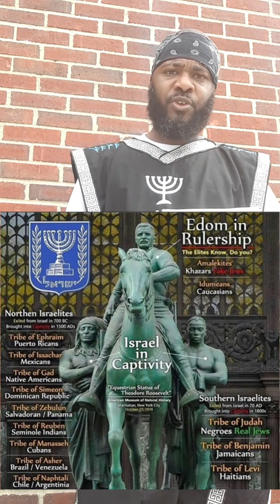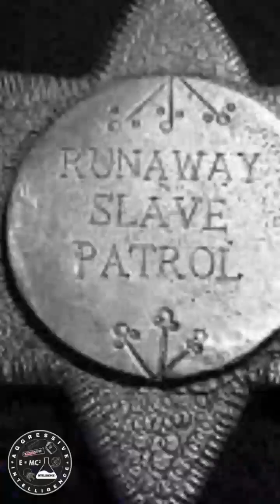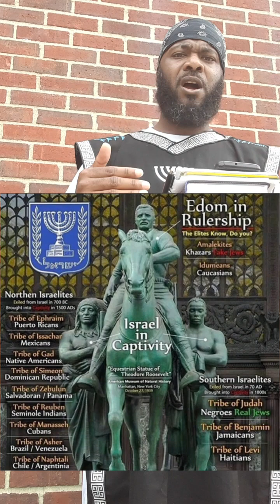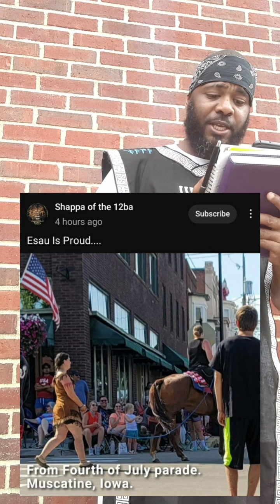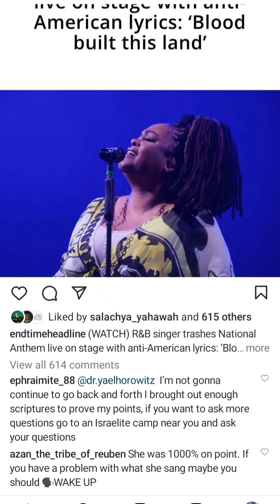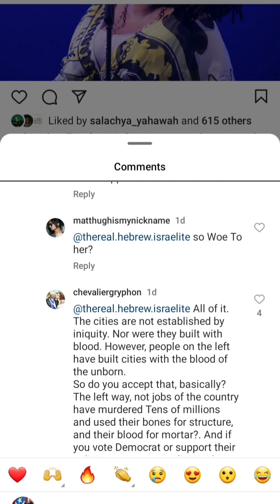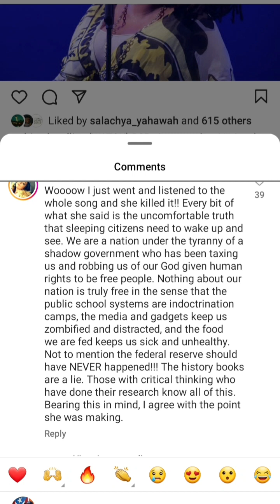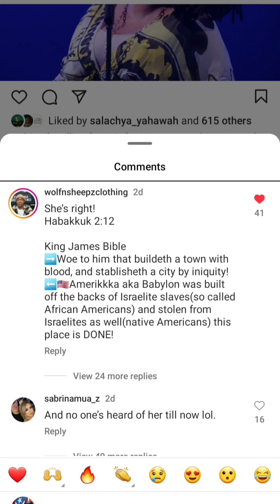I Seen Servants Upon Horses And Princes Walking (Highways & Byways)